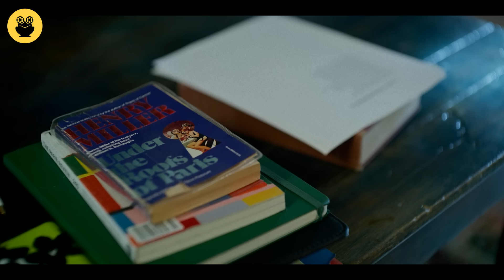"Miller's Girl (2024)" සිංහල Movie Review | Ending Explained Sinhala